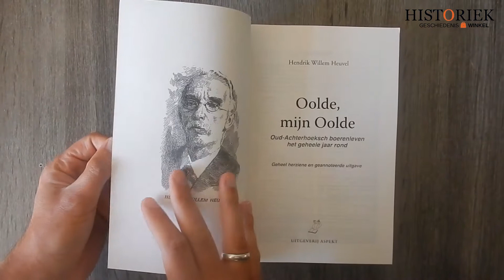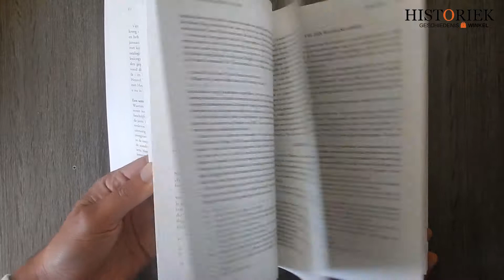Oolde, mijn Oolde - Hendrik Willem Heuvel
Oud-Achterhoeksch boerenleven, het heele jaar rond